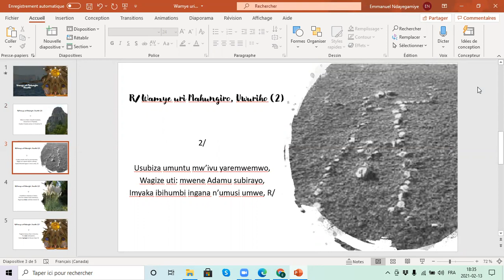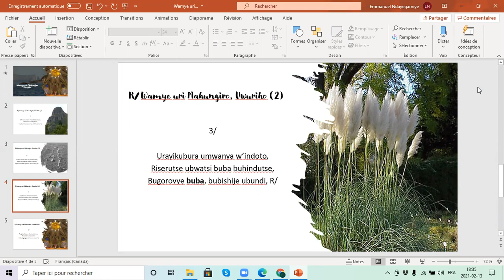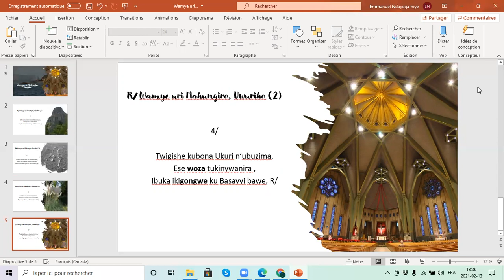Wamye uri Mahungiro, Uwuriho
Amajambo: Nayavanye ahanini kuri zabuli ya 89/90